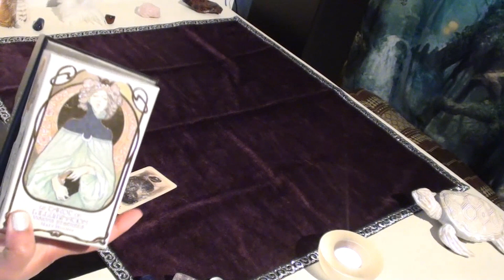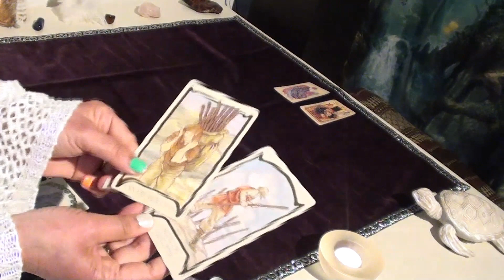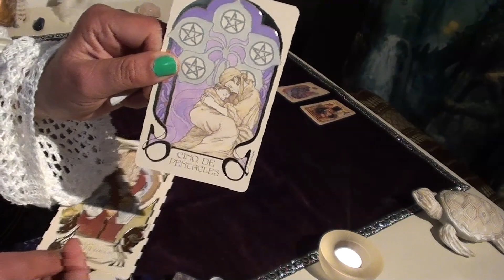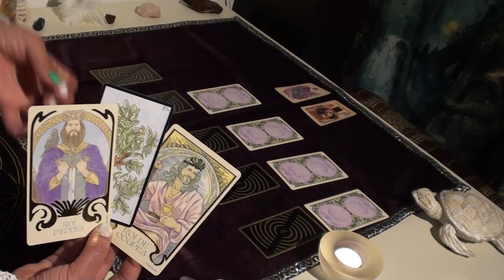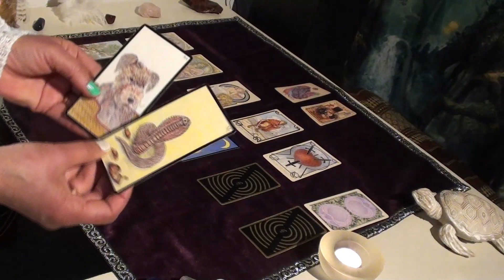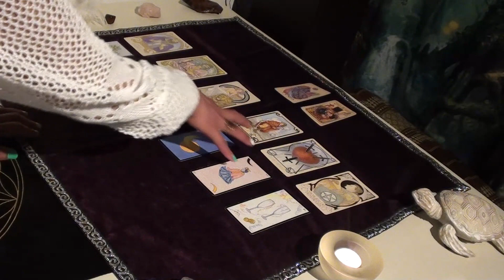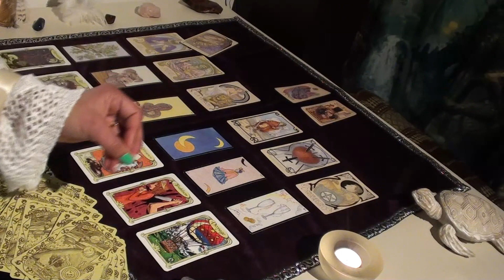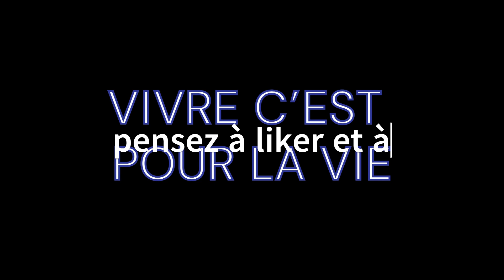Dotation féminine, conflits, décisions pour le peuple ; trahison entre 2 hommes de pouvoirs; RESIST'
Profitez bien des LUMIERES ORADIA…
Votre DIA

LIVE IS FOR LIFE LOVE IS FOR EVER
VIVRE C’EST POUR LA VIE L’AMOUR C’EST POUR TOUJOURS